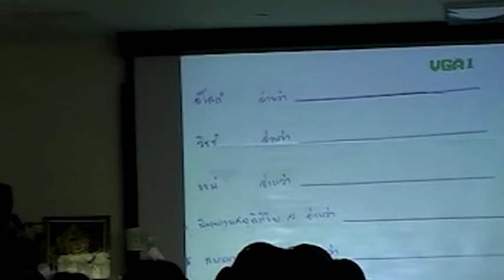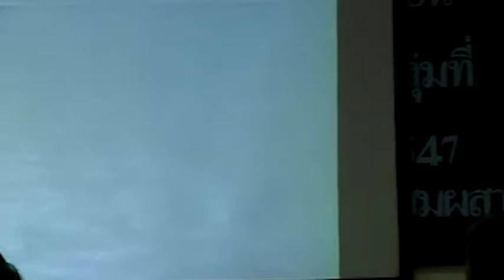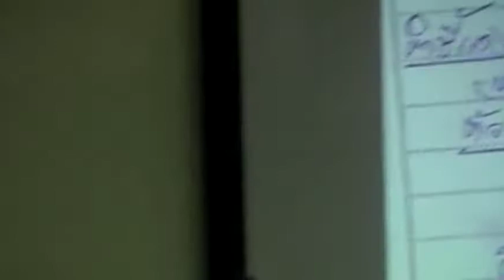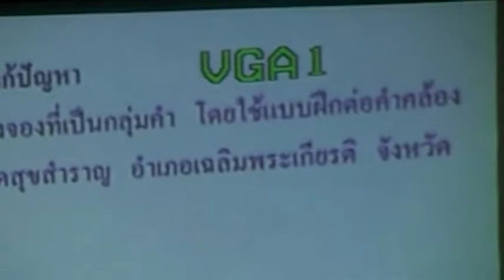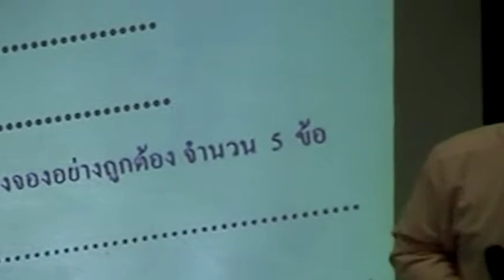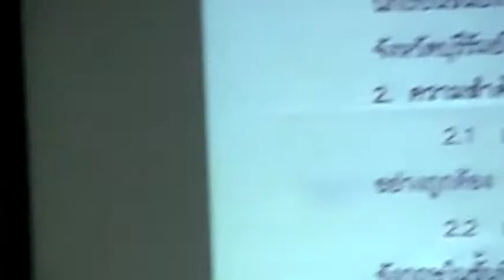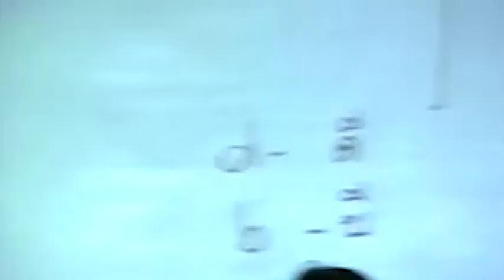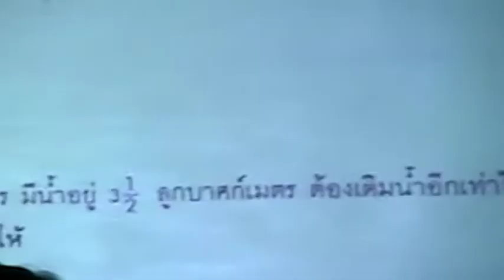อบรมการวิจัยในชั้นเรียน Ep.3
กลุ่มโรงเรียน สพท.บร.3 กลุ่มที่ 1 วันที่ 21-22 ธันวาคม พ.ศ.2547